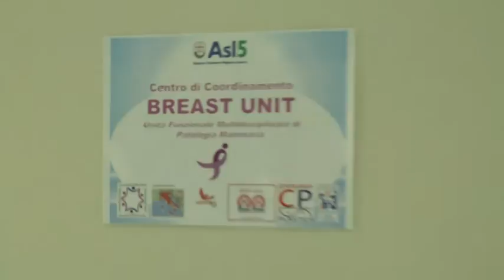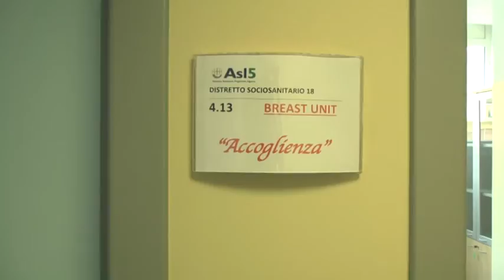Prevenzione tumori seno, il "Bra day" alla Spezia 19-10-2021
Domani nella ambito del mese di prevenzione del tumore al seno anche l'Asl 5 della Spezia organizza il "bra day".